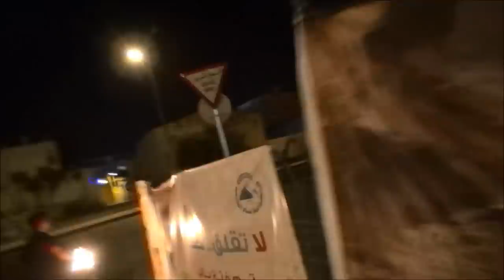بني جمرة : هجوم ثوري على عناصر المرتزقة في جمعة كنس الطوارىء 6/6/2014